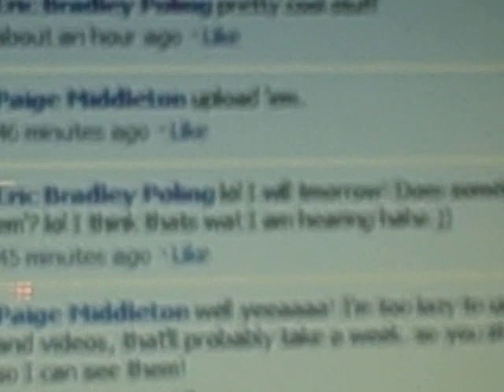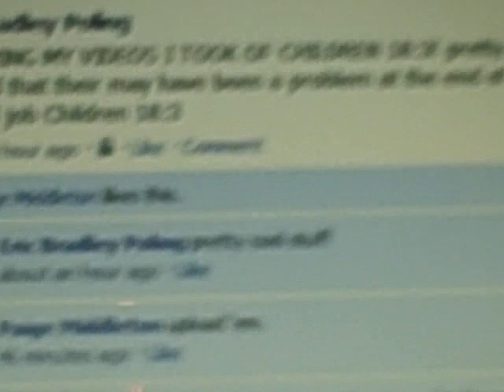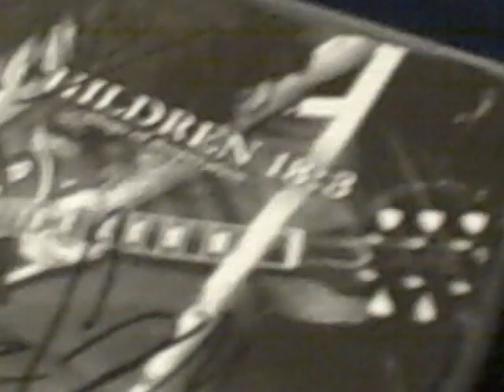Hewitt Packard,500Gig's of memory,HD,Blu-ray,One click launch,17.3 inch screen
lol hahaha disregard names and such. This is just a random video I made a while ago(maybe a few months ago I think? lol). and ummmmm... yeah,whatever,enjoy lol. And again just putting the title as watch this to see if I can get views